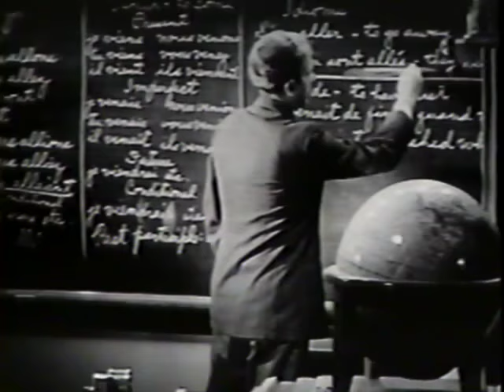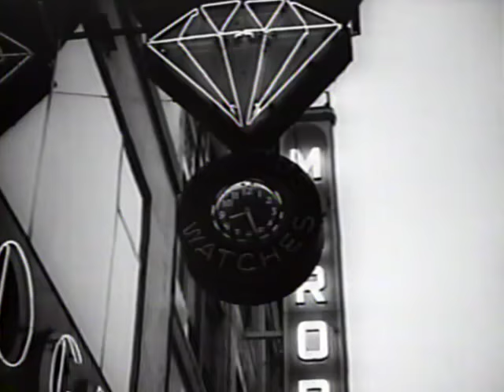The Homefront 1944 to 1945 - Volume 3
Volume 3 of a 3 Part VHS Series released by Reader's Digest in 1989.

America: The Way We Were
The Home Front
1944 to 1945
Volume Three

From the box: “The tide has turned. Postwar hopes and dreams fill American hearts and minds. But radio broadcasts and newsreels remind Americans that the fighting and dying continue. Never before has a war been captured so completely by the motion picture camera.
 On the home front, President Roosevelt is reelected by a landslide; the worst circus disaster in history occurs in Hartford, Connecticut; an Army B-52 bomber crashes into the Empire State Building; the United Nations charter is drafted; and because of a newspaper strike, New York City’s mayor Fiorello H. La Guardia, reads the comics over the radio. Also share fascinating moments with Ronald Reagan, Humphrey Bogart, Frank Sinatra, Bing Crosby, Bob Hope, Joe Louis, Army veteran Hank Greenberg, and the West Point “Touchdown Twins,” Glenn Davis, and Doc Blanchard.
 But the slogan “V for Victory” is on everyone’s mind as V-E Day and V-J Day approach. The joyous sights and sounds of V-J Day, a once-in-a-lifetime event, remain as moving today as they were in that not-so-far-away year, 1945.”

Home Entertainment Division
Reader’s Digest, Pleasantville, New York
1989